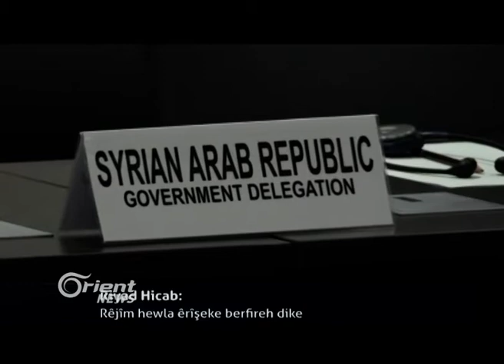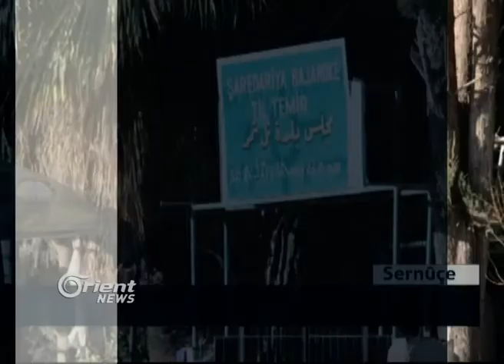Amedspor rastî êrîşê tê û dibe qurbana siyaseta AKPê